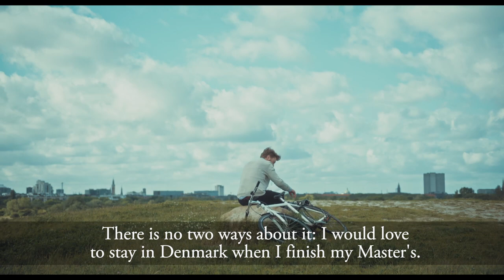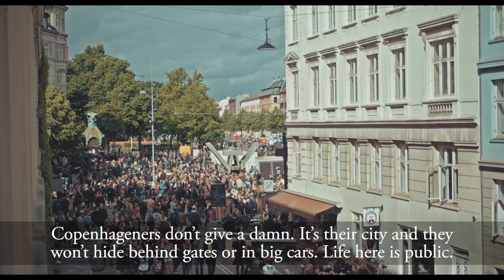Gus: Living in Copenhagen (English subtitles)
Gus, an American master's student at UCPH, shares his thoughts on what it's like to live in Denmark's capital. About expectations and experiences, bike culture, public space and his favorite part of Copenhagen.